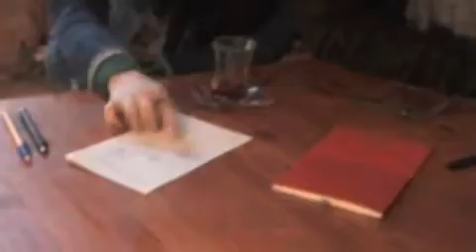Evet 11 - Bahar Çuhadar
Bu çalışma Mayıs 2010 tarihinde Radikal gazetesi çalışanları tarafından gerçekleştirildi. Konsept bana aitti: Katılan herkes teması “Evet” olan 2-3 dakikalık kısa bir film çekti. Filmlerin kurgusu çeken kişilerin çekim süresinde kafalarında oluşturduğu sıraya göre oluştu, ben belirli bir uzunlukta tutmak için bazı yerleri kırptım. Seçilen müzikler, oyuncular, mekanlar ve anlatım biçimleri de aynı şekilde filmleri çekenlerin tercihine aitti. Her filmin sonuna Uğur Vardan ve Tuğrul Eryılmaz’ın 5-10 saniyelik kısa yorumlarını ekledik. Filmlerin sinema tarihine büyük katkı yaptıkları söylenemez ama bir işyerinde, günlük çalışma rutininin dışına çıkıp “ortak” bir film projesini gerçekleştirmek kendi başına oldukça değerli. Filmler bir yanıyla da belge niteliğine sahip. Hem Radikal gazetesinin iç mekanları hem de bazı filmlerdeki dış mekan çekimleri bu nitelikte. Filmlerin ilk gösterimi aynı yıl Beyoğlu Seksek’te yapıldı. Çalışmaya katılanların tam listesi kapanış jeneriğinde yer alıyor.